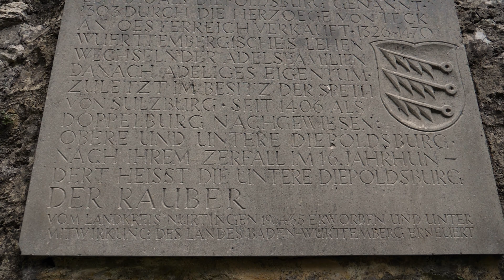Ausflug zur Ruine Rauber | Wander Vlog | Wandern auf der Schwäbischen Alb | 4k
Hallo Leute,

heute kommt mal wieder ein Wander Video/ Vlog für euch. Ich war in Bissingen und bin dann bis zur Ruine Rauber gelaufen, hier bin ich eine Stecke vom Bissinger see bis zur Ruine gelaufen zusammen mit meiner Freundin.

Es war mal wieder Richtig schön aus dem haus zugehen und ein bisschen dir Natur zu genießen.

Wenn ihr noch weiter schöne Orte auf der Schwäbischen Alb kennt die man mal besuchen kann dann gerne in die Kommentare schreiben :D

Abo Ziele:

✓ Bei 200 Abos Pokemon Video
✓ Bei 250 Abos Wöchentliche Livestreams
✘ Bei 300 Abos  24 Stunde Live-Stream

MIO WOCHEN PLAN
Mo 13 Uhr Livestream an der Swtich (Pokemon, AC:NH, Mario titel)
Do 20 Uhr Livestream am PC   (Valorant, Lol, CS:GO, Rockedleague)
Fr 17 Uhr Letsplay    (Ori)
So 13 Uhr Projekt    (Alle zwei Wochen ein Projekt Video)